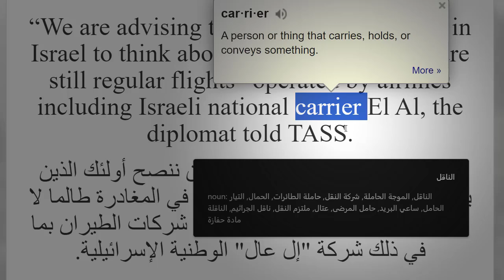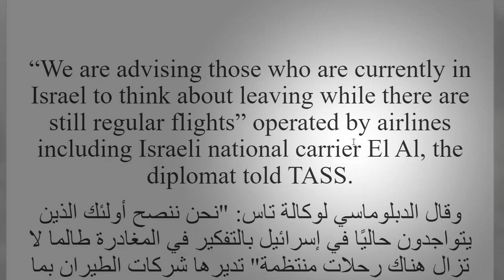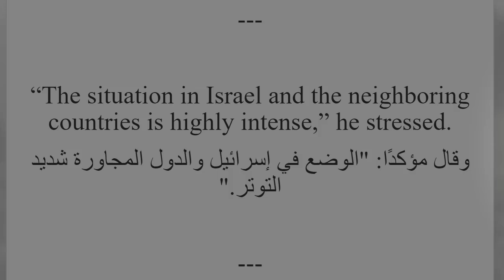تعلم قراءة وفهم الاخبار باللغة الانجليزية مع الترجمة روسيا تطلب من مواطنيها مغادرة اسرائيل فورا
تعلم اللغة الإنجليزية أصبح من الضروريات في عصرنا الحديث، حيث تعتبر اللغة الأكثر استخدامًا في المجالات الأكاديمية والتجارية والثقافية. العديد من الأشخاص يسعون إلى تعلم الإنجليزية لأنها تفتح لهم آفاقًا جديدة وتوفر لهم فرصًا أكبر في مختلف نواحي الحياة، سواء في الدراسة أو العمل أو حتى في السفر. في هذا المقال سنتناول كيفية تعلم اللغة الإنجليزية بشكل فعّال ونقدم نصائح عملية لكل مستوى من المستويات التعليمية، مبتدئًا كان أو متوسطًا أو متقدمًا.

1. تحديد الأهداف وتحفيز النفس

أول خطوة في تعلم أي لغة هي تحديد أهداف واضحة ومحددة. يجب أن تسأل نفسك: لماذا تريد تعلم اللغة الإنجليزية؟ بتحديد الهدف يمكنك أن تركز جهودك بشكل أكثر فعالية. الدافع الشخصي يعتبر عاملًا مهمًا جدًا في الاستمرار في عملية التعلم، فكلما كانت أهدافك واضحة ومحددة، كان بإمكانك التقدم بسرعة وثقة.

2. تحسين مهارات الاستماع

الاستماع يُعد من أهم العناصر في تعلم اللغة. للاستماع الفعّال دور كبير في فهم اللهجة والنطق والتعابير المختلفة. هنا بعض النصائح لتحسين مهارات الاستماع:

- الاستماع إلى البودكاست: ابحث عن برامج إذاعية تتحدث باللغة الإنجليزية وبمواضيع تهمك. استمع بانتظام وحاول فهم الأفكار الرئيسية.
- الأفلام والمسلسلات: مشاهدة الأفلام والمسلسلات مع الترجمة يمكن أن يكون مفيدًا جدًا. في البداية، يمكنك استخدام الترجمة بلغتك الأم، ثم الانتقال تدريجيًا إلى الإنجليزية.
- الأغاني الإنجليزية: الأغاني هي طريقة ممتعة لتعلم اللغة، استمع للأغاني وحاول أن تقرأ الكلمات معها.

3. التحدث باللغة الإنجليزية بانتظام

مهارة التحدث تعتبر من أكثر المهارات صعوبة لدى المتعلمين، لكنها ضرورية لاكتساب الثقة والتواصل الفعّال:

- التحدث مع الناطقين الأصليين: إذا كان لديك فرصة للحديث مع شخص يتحدث الإنجليزية كلغته الأم، اغتنمها. يمكنك الاستفادة من التطبيقات التي تتيح لك التواصل مع أشخاص من دول مختلفة.
- المشاركة في منتديات تعلم اللغة: المشاركة في مجموعات أو نوادي للغة يمكن أن يزيد من فرص ممارسة اللغة.
- التحدث إلى نفسك: يمكنك تحسين طلاقتك من خلال التحدث مع نفسك. يمكنك وصف ما تقوم به أو التفكير بصوت عالٍ باللغة الإنجليزية.

4. تطوير مهارات القراءة

القراءة تزيد من المخزون اللغوي وتعزز فهم النصوص باللغة الإنجليزية:

- اختيار مواد تناسب مستواك: ابدأ بقراءة كتب وقصص مبسطة، ثم انتقل تدريجيًا إلى كتب أصعب.
- القراءة الإلكترونية: الإنترنت مليء بالموارد التي يمكن الاستفادة منها، من المقالات والكتب الإلكترونية والمجلات المتاحة مجانًا.
- تدوين الكلمات الجديدة: أثناء القراءة، قم بكتابة الكلمات الجديدة وابحث عن معانيها، ثم حاول استخدامها في جمل.

5. تحسين الكتابة

الكتابة من المهارات الضرورية لتعلم اللغة، وتحتاج إلى ممارسة مستمرة:

- كتابة اليوميات: اكتب يوميًا عن أنشطتك وأفكارك باللغة الإنجليزية. هذا سيساعدك على تعزيز قدرتك على التعبير بشكل طبيعي.
- الكتابة التفاعلية: حاول التفاعل في المنتديات أو المجموعات المهتمة باللغة الإنجليزية. هذا سيساعدك على تطوير القدرة على الكتابة في سياقات مختلفة.
- الحصول على تعليقات: حاول أن تجعل شخصًا أكثر خبرة يراجع كتاباتك، حيث ستستفيد من ملاحظاته وتصحيحاته.

6. توسيع المفردات

المفردات تعتبر جوهر اللغة، لذا توسيع مخزونك اللغوي سيسهل عليك فهم اللغة واستخدامها بشكل أفضل:

- الكلمات اليومية: حاول تعلم 5-10 كلمات جديدة يوميًا. استخدمها في جمل مختلفة حتى تتأكد من استيعابها.
- البطاقات التعليمية (Flashcards): تعتبر أداة فعالة لحفظ الكلمات. يمكنك استخدام تطبيقات مثل Anki أو Quizlet.
- المفردات من الأفلام والكتب: سجل الكلمات الجديدة التي تصادفها في الأفلام أو الكتب وتعلم معناها.

7. استخدام التكنولوجيا والتطبيقات

التكنولوجيا يمكن أن تكون حليفًا ممتازًا في تعلم اللغة:

- التطبيقات التعليمية: تطبيقات مثل Duolingo وBabbel توفر دروسًا تفاعلية تسهل عملية التعلم.
- الترجمة الفورية والتعرف على النطق: استخدم تطبيقات الترجمة مثل Google Translate أو Linguee لتعلم كيفية النطق الصحيح للكلمات.
- الكتب الصوتية والفيديوهات التعليمية: يوتيوب وAudible يقدمون موارد غنية تساعدك في تعلم الإنجليزية بطريقة مسلية.

8. ممارسة اللغة بانتظام

الممارسة المستمرة هي المفتاح لاكتساب الطلاقة:

- جدول زمني يومي: حاول تخصيص ساعة يومية لممارسة اللغة الإنجليزية، سواء في القراءة أو الكتابة أو الاستماع.
- الاندماج في المجتمع اللغوي: إذا كنت تعيش في بلد يتحدث اللغة الإنجليزية، حاول التفاعل أكثر مع الناطقين بها وشارك في الأنشطة المجتمعية.

9. الاستفادة من قواعد اللغة (Grammar)

قواعد اللغة ضرورية لبناء جمل صحيحة وتجنب الأخطاء الشائعة:

- التعلم التدريجي: تعلم القواعد بشكل تدريجي وابدأ بالقواعد الأساسية مثل الأزمنة (الحاضر، الماضي، المستقبل).
- ممارسة القواعد المكتسبة: استخدم القواعد الجديدة في جمل يومية حتى تصبح جزءًا من اللغة التي تتقنها.
- اختبار قواعد اللغة: قم بحل تدريبات القواعد بشكل منتظم لتتأكد من فهمك الصحيح.

10. الصبر والمثابرة

تعلم اللغة عملية طويلة وقد تكون أحيانًا محبطة. لذا، يجب التحلي بالصبر والمثابرة. ستواجه صعوبات وأحيانًا تشعر بأن تقدمك بطيء، ولكن تذكر أن الاستمرارية هي ما يميز المتعلمين الناجحين.

هذا المقال يغطي عدة جوانب تتعلق بكيفية تعلم اللغة الإنجليزية، سواءً من حيث المهارات الأساسية (الاستماع، التحدث، القراءة، الكتابة)، أو من خلال التوجهات النفسية والتنظيمية.